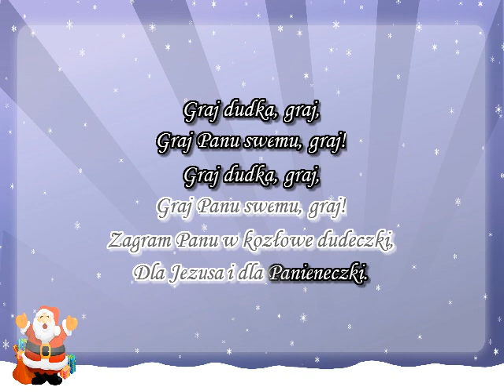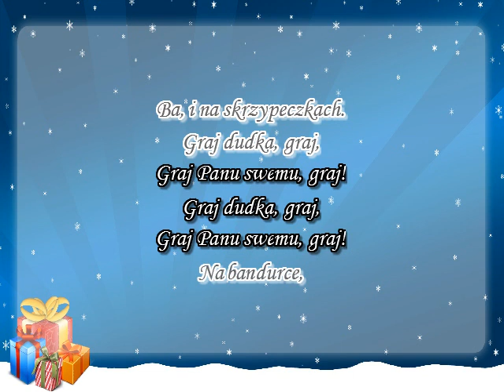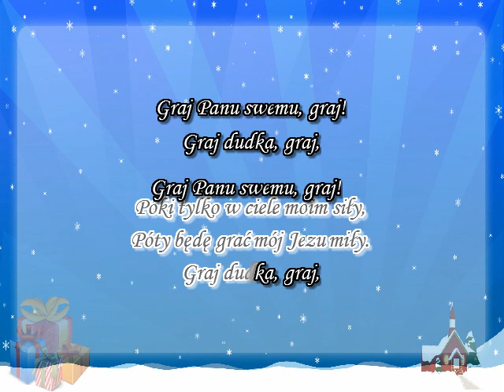Jam jest dudka ( karaoke )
Jam jest dudka Jezusa małego,
Będę Mu grał z serca uprzejmego.
Graj dudka, graj,
Graj Panu, graj!

Zagram Panu w kozłowe dudeczki,
Dla Jezusa i dla Panieneczki.
Graj...!

Na piszczałce i na multaneczkach,
Na bandurce, ba, i na skrzypeczkach.

Pobiegnęć ja do Walkowej budy,
A przyniosę tamte większe dudy.

Póki tylko w ciele moim siły,
Póty będę grać mój Jezu miły.